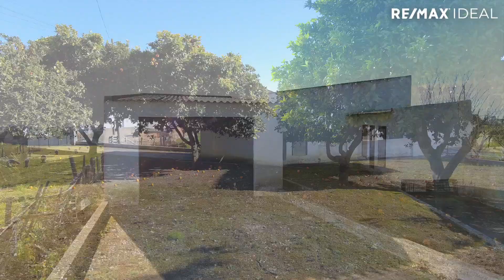moradia T3 com quintal e garagem - Santiago do Escoural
RE/MAX Ideal | Vasco Carreiro

Av General Humberto Delgado 63, Horta das Figueiras. 7005-500 Évora

Prime Team - Soc. Med. Imob. Unip. Lda. | AMI 13123
Cada agência é de propriedade e gestão independente